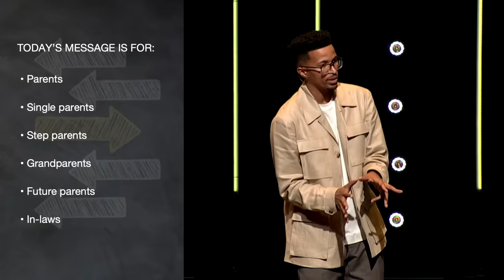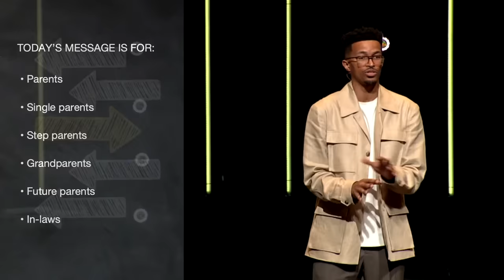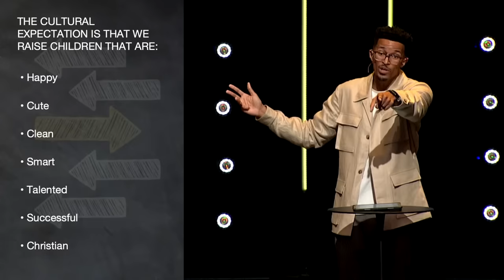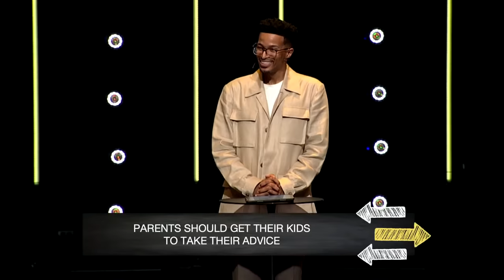Parenting Be Hard | A Message from Ryan Leak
The greatest gift you can give a child is to help them discover what God has called them to do. When they know what their purpose is, even when they venture off course, they can always come back to the center. Our job is to inspire them to know God and be an example, with our words and actions, of what it means to trust Him. Special guest Ryan Leak stops by to share an encouraging message, not just for parents, but for anyone who has ever felt the responsibility for equipping a child for life!

Check out these resources to encourage you, strengthen your faith, and develop as a leader:

Send in Your Prayer Requests and Tell Us “The Biggest Thing You’re Praying For”